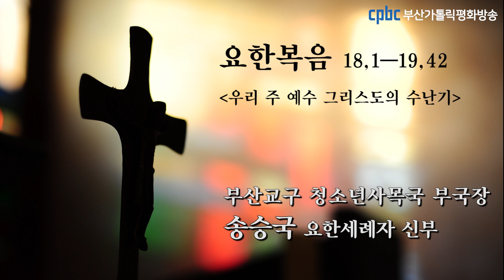오늘의 강론 (2020.04.10) 부산교구 청소년사목국 부국장 송승국 요한세례자 신부님